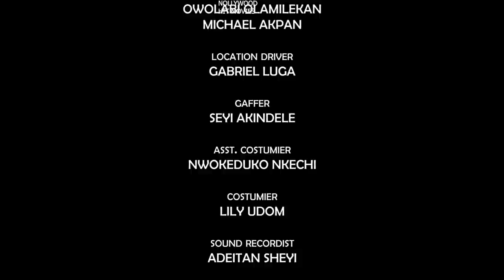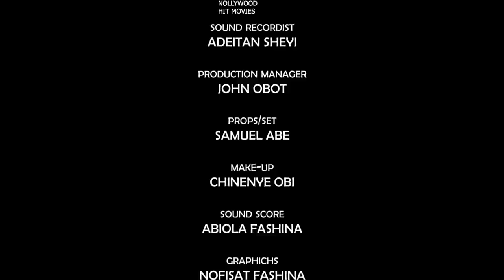AFTER ANNIE ( FULL MOVIE) EDDIE WASTON/ BAYRAY MCZUS 2023 LATEST NOLLYWOOD MOVIE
Nollywood sharp movies is your best Nigerian movie plug... We upload latest Nigerian movies and of course some old beautiful movies to bring back good memories especially those that made our childhood days. Nollywood sharp movies upload movies of your favorite actors and actresses. The Likes of Mercy Johnson, Destiny etiko, Chizzy Alichi, Fredrick Leonard, Jerry Williams, Ebele Okaro, Yul Edochie, Ngozi EzeOnu, Phil Daniels, Pete Edochie, Uju Okoli, Zubby Michael and many others. We upload both Royal, family, Glamour, epic movies. We also acknowledge observations and corrections in Nollywood sharp Movies for improvement purposes.